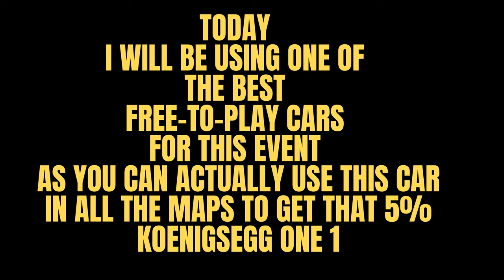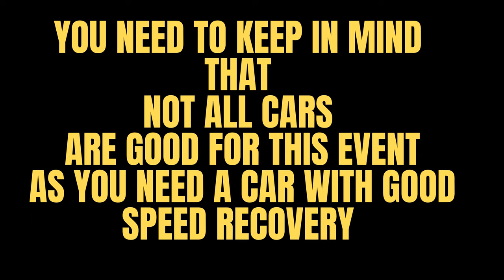Asphalt 8 / Patagonia Sprint 2 - How to get 5% for beginners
Asphalt 8: The Ultimate Racing Thrill

Are you ready to experience heart-pounding speed, adrenaline-fueled drifts, and jaw-dropping graphics? Look no further than Asphalt 8! 🚀

Key Features:

🌟 High-Octane Action: Race through exotic locations, from Tokyo to the Nevada desert, in a lineup of dream cars.
🌐 Multiplayer Mayhem: Compete against players worldwide in real-time races.
🚗 Car Customization: Tune and upgrade your vehicles for optimal performance.
🎵 Epic Soundtrack: Feel the rhythm as you burn rubber on the asphalt.

Master the Track
Study the Course: Familiarize yourself with the twists, turns, and shortcuts of Patagonia Sprint 2.
Practice Makes Perfect: Run practice laps to understand the optimal racing line.

Smooth Drifting
Master Drifts: Drift around corners smoothly to maintain speed.
Avoid Collisions: Bumping into walls or opponents slows you down.